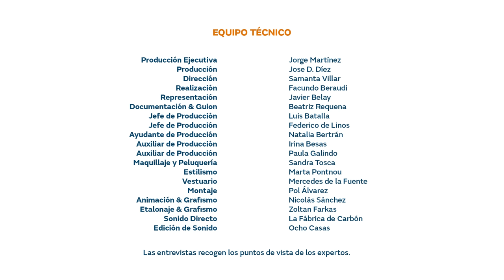¿Quieres saber qué es el gas renovable? / Preguntas frecuentes sobre energía con Samanta Villar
¿Qué nos puede aportar el gas renovable? Samanta Villar charla con la experta y divulgadora científica Helena González para explicarnos sus beneficios. ¿Sabías que con nuestros residuos podríamos generar energía limpia? ¿Cómo te quedas? 😳